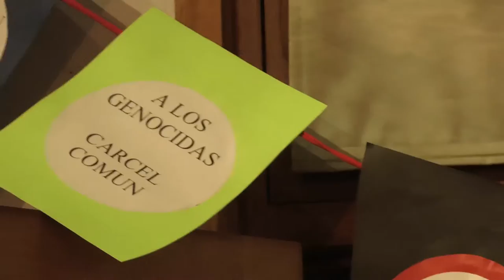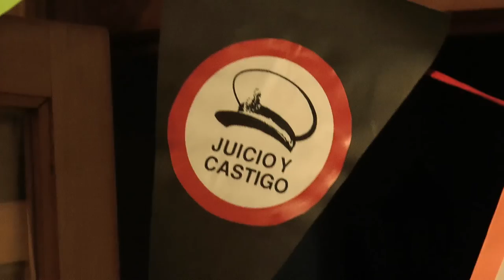ENTV Ramiro Lanzillotto Cap 01